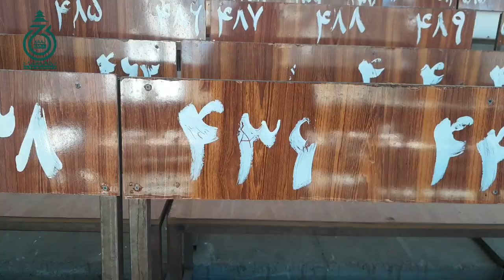کاج خزانی شد و بهارش با تو.../ Kaaj ...😔